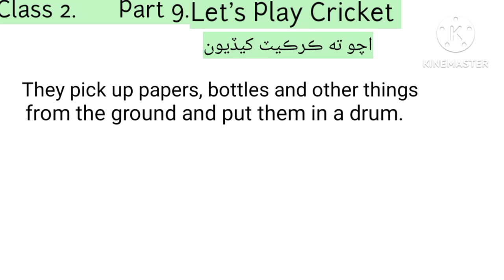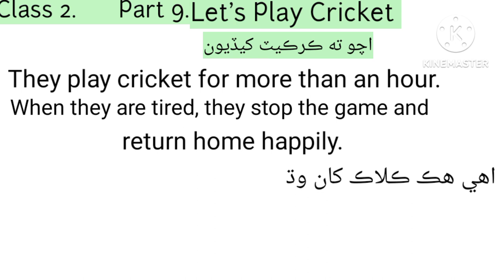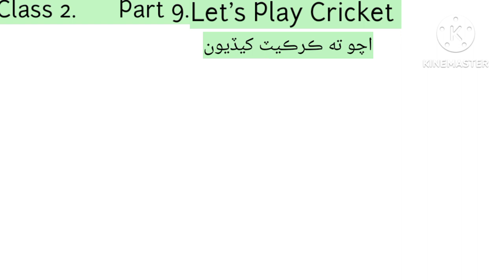Let's Play Cricket, class 2 part9. English to Sindhi complete translation course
improve English